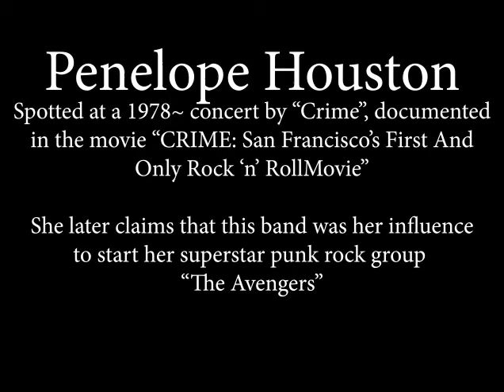Penelope Houston spotted in the CRIME band documentary!